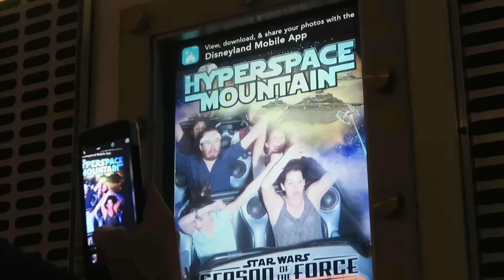A Day Full of Princesses (WK 277.2) | Bratayley